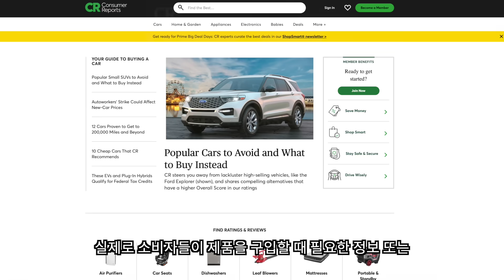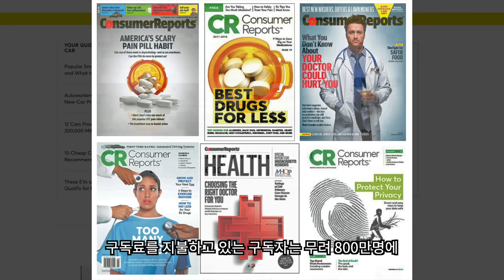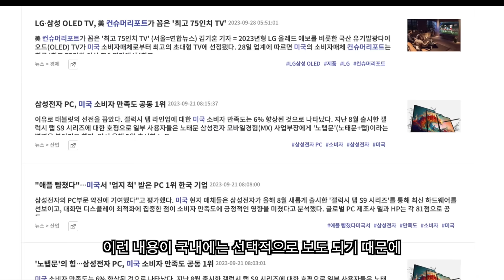아이폰 15 내구성 테스트의 진실 | 아이폰 15 프로, 아이폰 15 프로 맥스 내구성 테스트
미국 소비자 연맹 아이폰 15 프로맥스 내구성 테스트 결과

애플워치 울트라2, 애플워치9 사전예약 정보

아이폰 15 맥세이프 투명 케이스
(아이폰 종류는 페이지에서 선택가능)

아이폰 15 맥세이프 파인우븐 케이스
(아이폰 종류와 색상은 페이지에서 선택가능)

아이폰 15 맥세이프 실리콘 케이스

해당링크로 구매하시면 제게 소정의 수수료가 지급됩니다. 감사합니다.

아이폰 15 시리즈가 출시되면서 쉽게 망가지는 바이럴 영상들이 주류를 이루고 있습니다. 이에 전세계에서 가장 중립적이고 신뢰받는 기관인 컨슈머리포트에서 아이폰 15 프로 맥스 드랍 테스트와 휨 테스트를 진행하였습니다. 해당 내용은 모르시는 분들이 다수 일 것 입니다. 왜그럴까요? 해당 테스트 결과를 정리해 보았습니다.